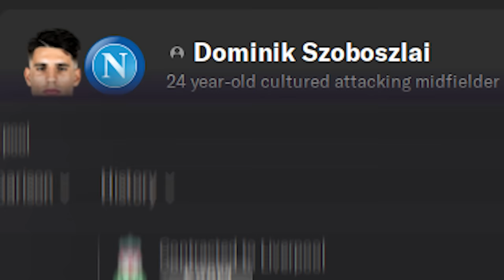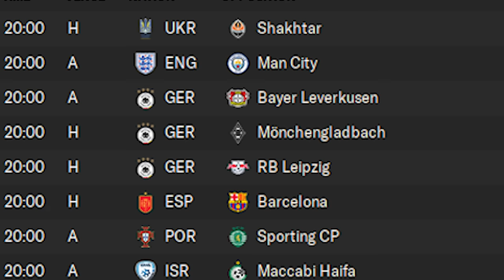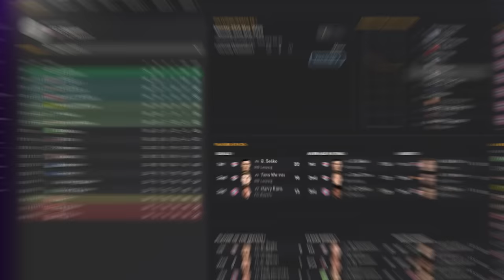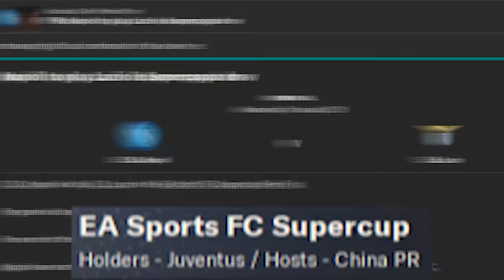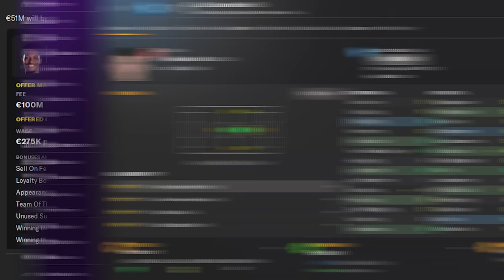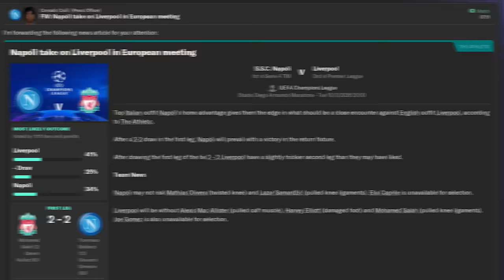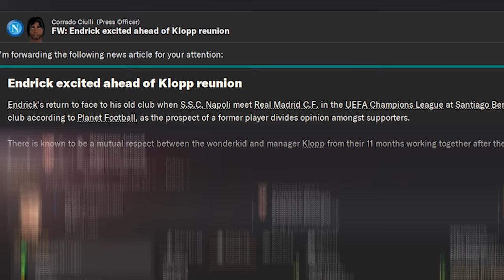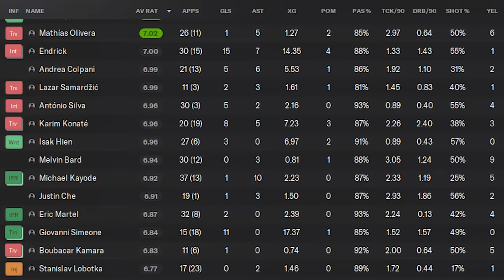SZOBOSZLAI.FM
After his loan last season, we were able to bring in Dominik Szoboszlai to Napoli on Football Manager 2024! However, should I have left Napoli?